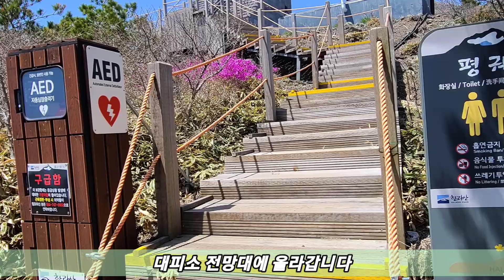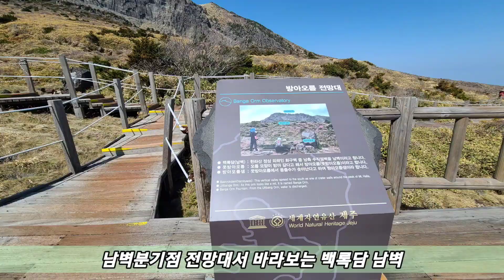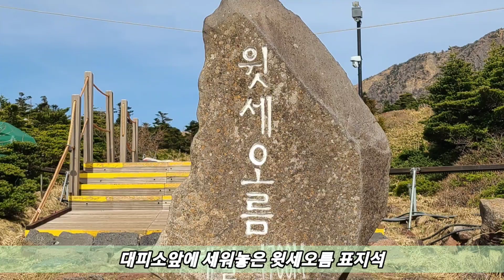여행하고 캠핑하며 제주도 일주하기 /한라산등산 돈네코지구 남벽분기점 / 윗세오름 어리목 / 일곱째 날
제주에서 즐기는 "캠핑과 여행" 화순 금모래캠핑장에 캠프를 만들어 놓고,

대중교통편으로 살방살방 다니는 제주여행입니다.

화순에서 중문으로 이동하여 다시 돈네코지구로 올라갑니다.

여기서 거리가 가까워 택시를 이용하면 등산로 입구까지 쉽게 갈 수있습니다.

교통도 불편하고, 등산코스도 지루하지만 새로움을 경험한다는 생각으로 시도해 보세요.